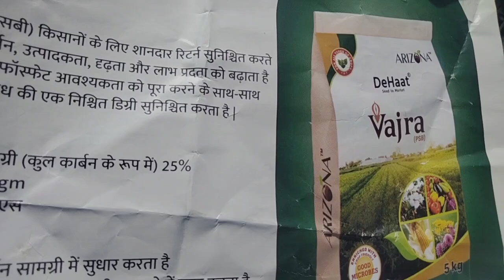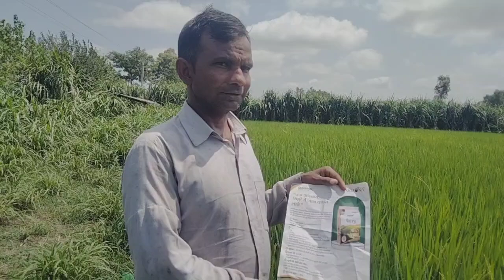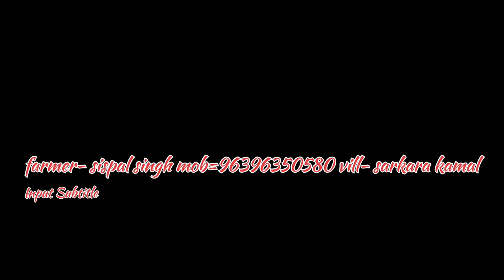vajra demo result ! organic carbon fungicide and 🐝 insecticide. organic manure